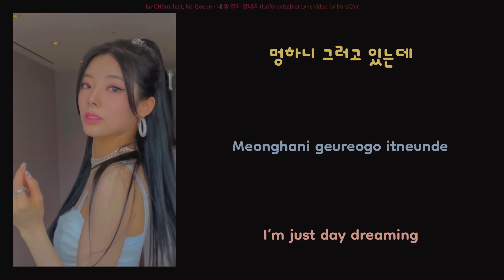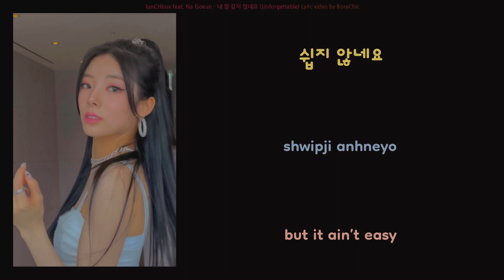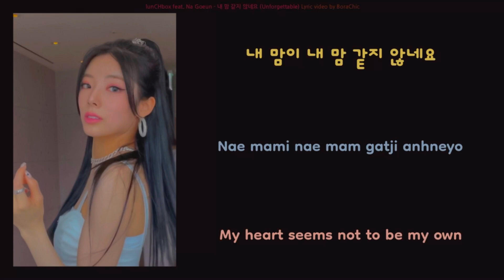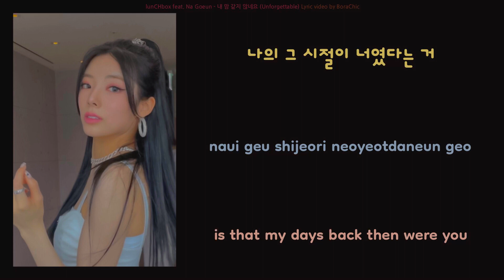lunCHbox feat. Na Goeun ‘내 맘 같지 않네요 (Unforgettable)’ Lyrics [HAN/ROM/ENG]